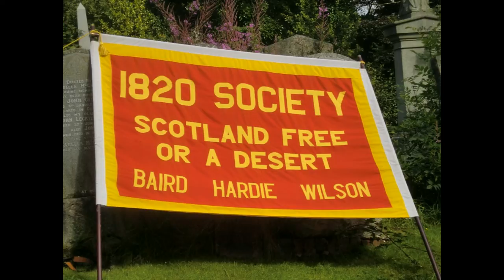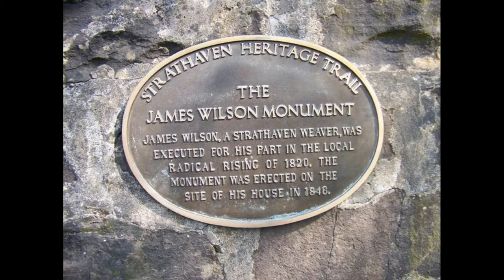'Pearly Wilson' - Kevin Robertson (from the album 'Roch The Wind' by Anne Gomez)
Vocals, guitar & mandolin - Kevin Robertson
From the album 'Roch The Wind' by Anne Gomez.
Original song by Jimmy Black & Alastair Macdonald.